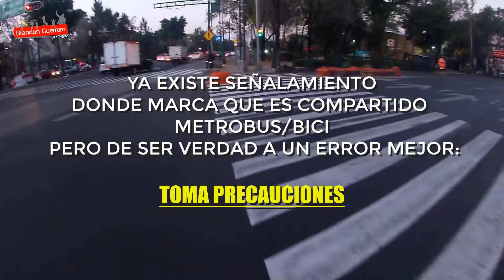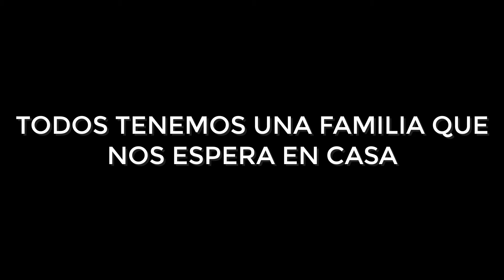✅ 5 TIPS para IR a DONDE QUIERAS en BICI por PRIMERA VEZ 🚴💨 | Brandon Guerrero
5 Consejos para ir al Trabajo en Bicicleta y aún faltan mas, depende la ruta y depende la bicicleta van cambiando esos consejos y las técnicas que se usarán para realizarlos, esto va empezando ya iremos haciendo más vídeos para cubrir esos detalles faltantes

Por el momento uno se tiene que informar y seguir consejos básicos como los que te acabo de mostrar

Es momento de desempolvar esa bicicleta que tienes guardada